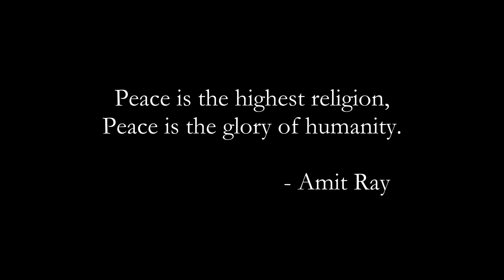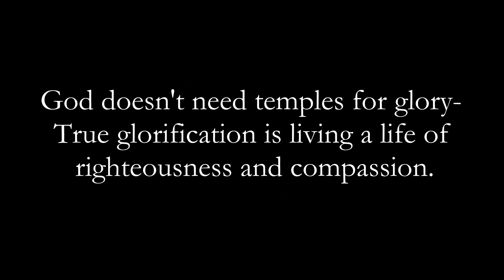Ramachandrame | Religion For Peace | Poornima | Chaitanya Sravanthi | Madangopal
On the Occasion of "Rama Navami" listen to the song "Ramachandrame" a divine rendition invoking the presence of the almighty from the Album "Religion For Peace".

Album Credits :

Song Name : Ramachandrame
Album Name : Religion for Peace
Singer : Chaitanya Sravanthi, Madangopal
Music Director : Madangopal Kaveripakkam
Actress: Poornima
Director : AKR (Anniroodh Kumararaja)
Producer : Madangopal Kaveripakkam
Lyricist : Chaitanya Sravanthi
Progamming/Instruments: BB Bhuyan
Video Editing: Aaron Melito
Banner/ Production House : Abstract Creative Studios.

Lyrics

Pallavi:

Ramachandrame naaku praaname
Rama gaaname sumavarshame

Charanam:

Rama ee lokame undi nee vallane
Rama ee dhyaasa nerpindi nee baaname
Rama prati daarilo nuvvu kanipinchinaave
Rama prati roju nuvu nannu maripinchinaave

Muktai:

Raghu chandrame naa praanam neeva
Raghu chandrame naa praanam neekosam

Translation:

Ramachandra is my life force
Singing rama nama is like a rain of flowers

Rama this whole world exists only because of you
Rama, I learnt this focus and dedication from your arrow
Rama I keep encountering you in every path I take
Rama everyday you mesmerize me(make me forget myself)

The moon of Raghu vamsa, are you my life?
The moon of Raghu vamsa, my life is dedicated to you.

Listen to "Religion for Peace - Ramachandrame" Song on your favorite Streaming Platforms :-